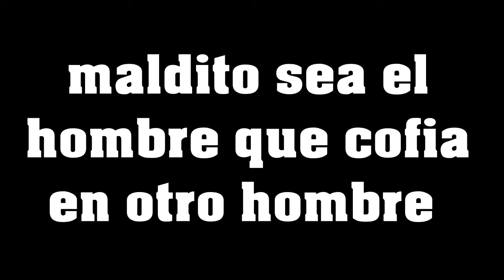Demo Film La Traición es lo Peor que ha Existido en la Vida 2017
Si Traiciona un Hemano lo que tu te gane no te daran pa contarla demo de El Rey del Blocke la Pelicula !! Este Demo Viene gracias a Anyel Don Metroblog! Talentos Dominicanos !!